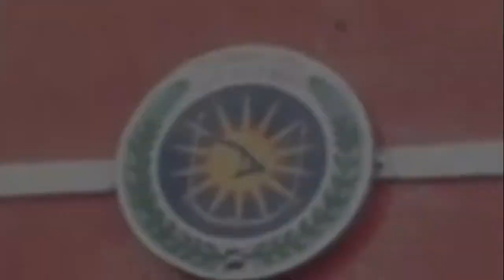president mengistu haile mariam and fidel castro in ethiopia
Fidel Castro visit Ethiopia to meet with Lt. col. mengistu haile mariam the former president of ethiopia in 1978